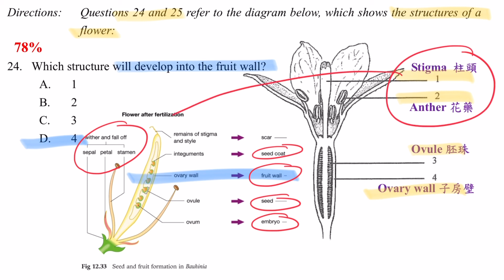DSE Bio │ HKDSE 2015 MC Q24 │ fruit wall 果皮 │ Faith Education {雙語Bilingual}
梁公語錄

0:00 廣東話
0:39 English